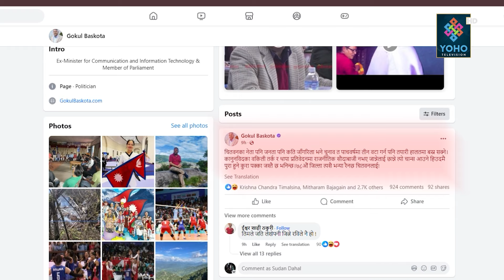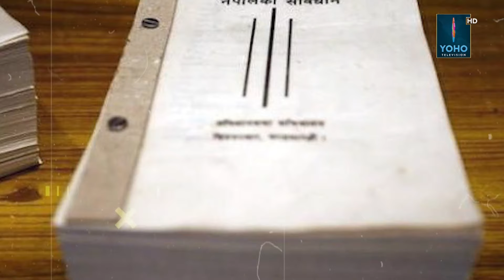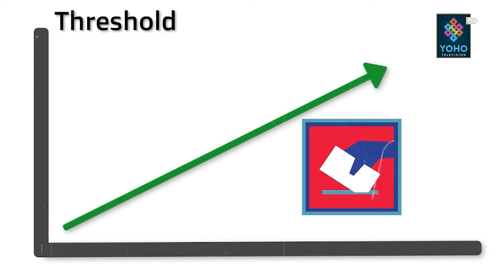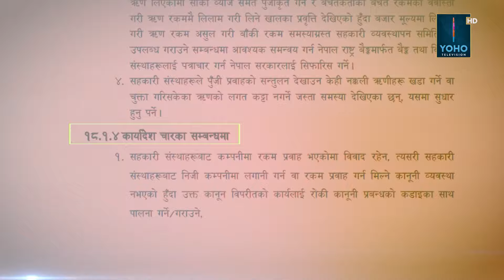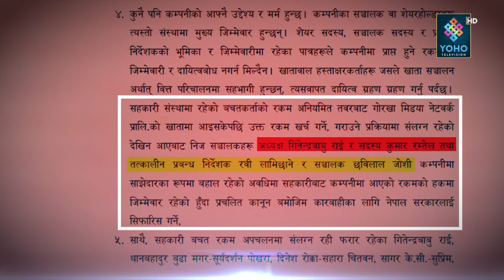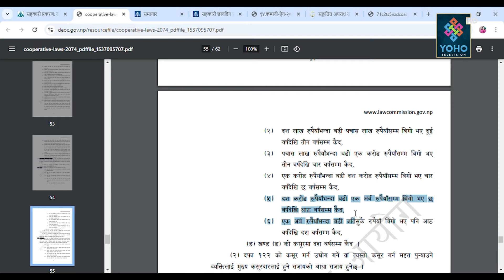फेरि कांग्रेस–रास्वपा भिडन्त, गगनको ठोकुवा– रवि छट्टु जोगिन्न्, वृद्धभत्ता रोकिने मन्त्रीको ठोकुवा